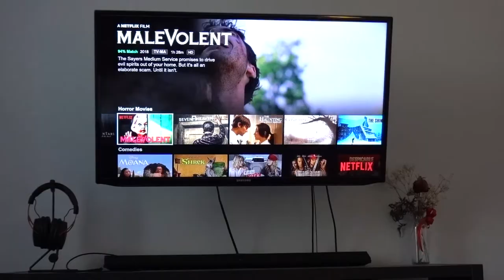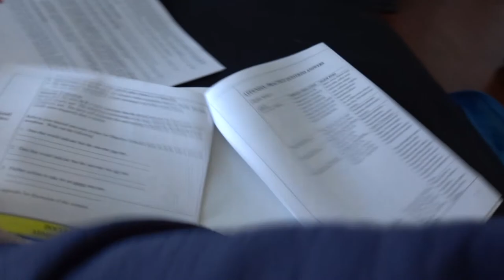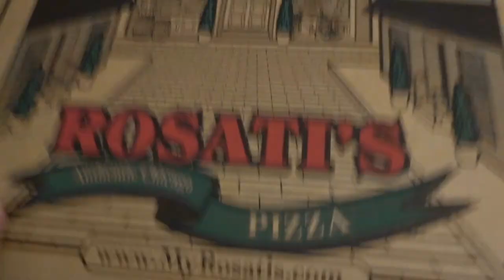KORA FITNESS: HONEST REVIEW | VLOG #13